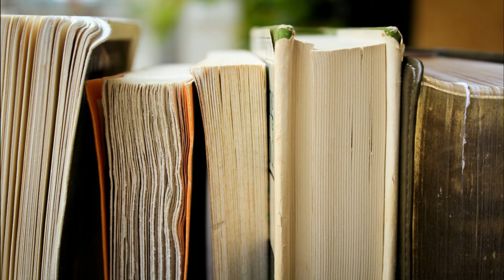0577-NASAHA KWA WANAUKUMBI KUHUSU KUFUATA NIDHAMU ZA GROUP ZA FAIDIKA NA MAWAIDHA.